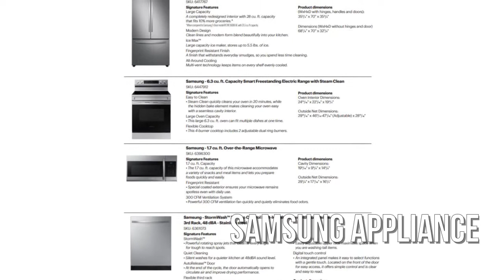3 Peppertree Lane, North Charleston, SC 29420 - Juanita Michelle - MLS 21012177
3 Peppertree Lane
North Charleston, SC 29420
MLS 21012177

Proposed Construction in North Charleston. You don't want to miss being apart of the change so come build this beautiful home on Peppertree Ln. Property is ideal for anyone. Homes are to include all Samsung stainless steel appliances (see photos), buyer will have their option to choose from 3 different colors of flooring, counter tops and cabinets for the kitchen and bathrooms. The Developers want you to make it your own. Don't miss your opportunity to own your new home today! Buyer can choose Sherwin Williams custom wall paint colors for a 5000k upgrade. You can even have every room a different color.Proposed construction. Build time 4-6 months. Buyer and/or buyers agent to verify schools, sqft, lot size, and other pertinent information. Buyer must qualify for construction to perm loan.

Contact Agent:
Juanita Michelle
Excel Real Estate LLC